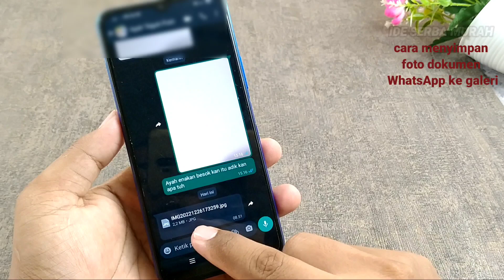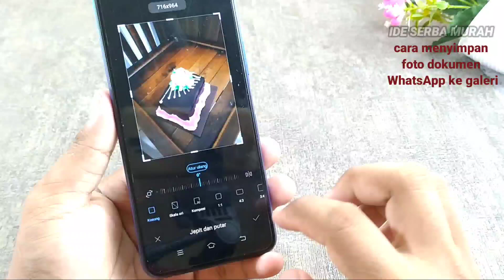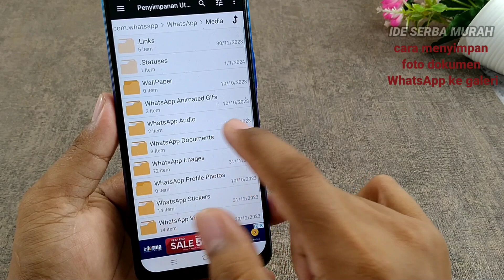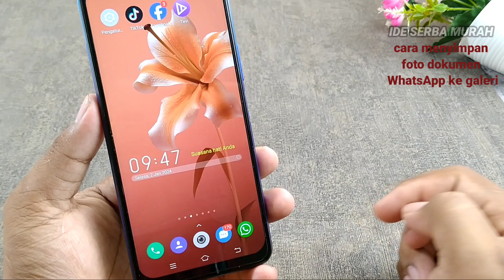cara menyimpan foto dokumen WhatsApp ke galeri terbaru 2024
100% BERHASIL SAVE FOTO DOKUMEN KE GALERI LANGSUNG! TANPA APK TAMBAHAN
cara menyimpan dokumen foto di wa ke galeri samsung
cara menyimpan foto status wa ke galeri
cara menyimpan dokumen foto di wa ke galeri iphone
cara menyimpan foto profil wa ke galeri cara menyimpan foto di wa gb
cara menyimpan foto di whatsapp ke galeri
cara menyimpan kiriman foto dari whatsapp ke galeri
cara menyimpan foto dokumen whatsapp ke galeri